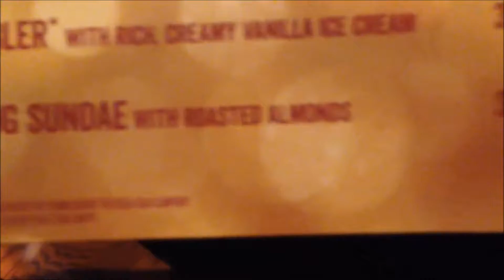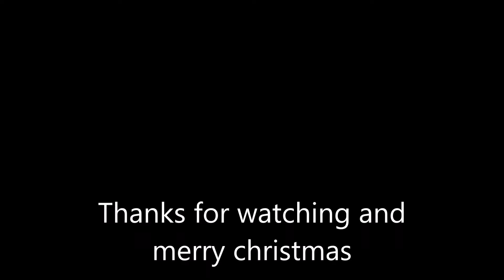On A Adventure! - VLOG#3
Hope You guys liked this and if u did i will defiantly do more but be on the look out for more videos!